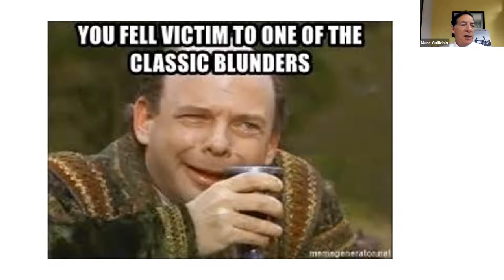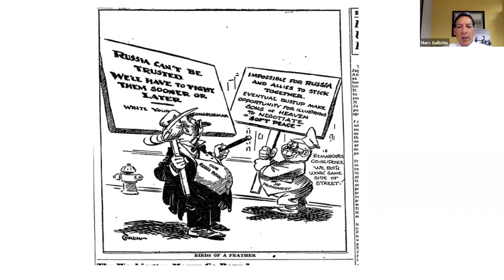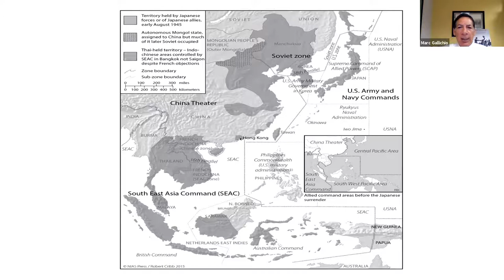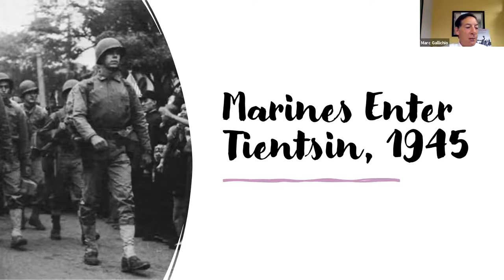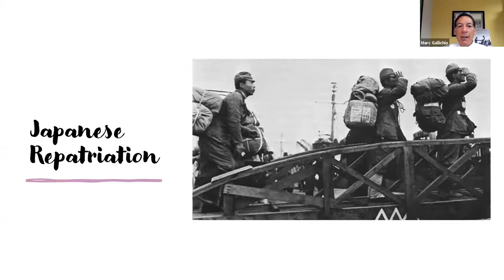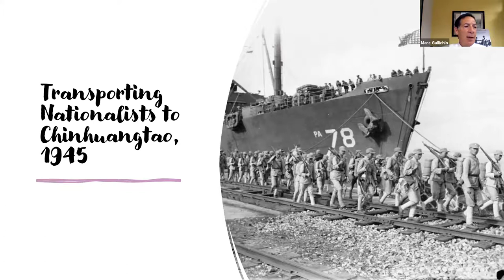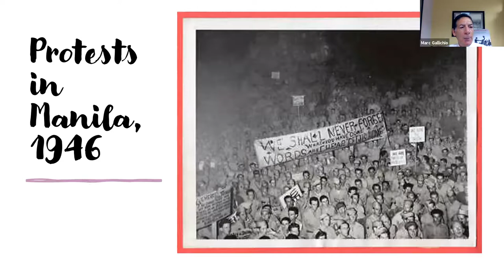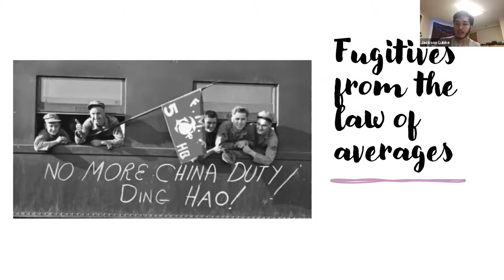ALLIES: America and East Asia: The 75th Anniversary of World War II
In October, ALLIES had the distinct pleasure to host Professor Marc Gallicchio from Villanova University. In commemoration of the 75th anniversary of the end of World War II, our theme for this week was a dive into the relations between the United States of America and East Asia, post-World War II. Professor Gallicchio sought to address the legacy of the Second World War in Japan in particular.